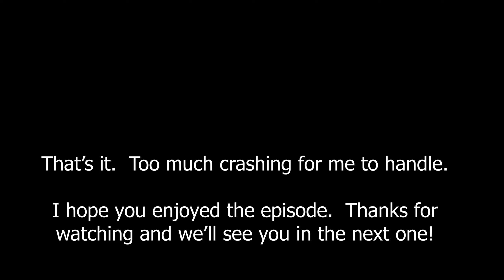Community Outreach | LSPDFR Ep. #212